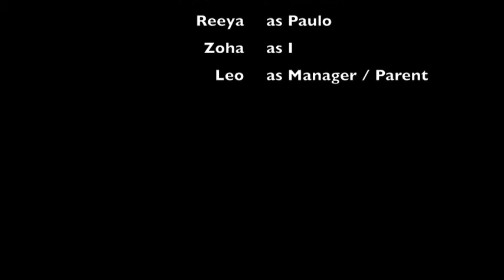Jan26 AltonVillage MovieMadness